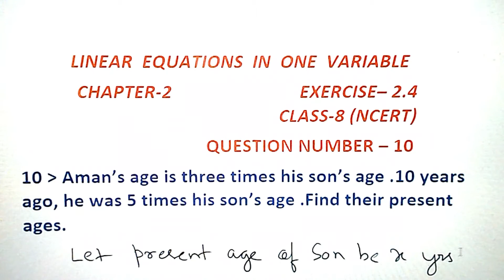CLASS 8:NCERT | Ex 2.4 | Question No. 10 | Chapter 2 | Linear equations in one variable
Through this video, I have explained briefly the question number 10 of exercise – 2.4 (i.e., Linear Equations in One Variable) from NCERT || So, that this video helps you to solve it easily |||

HELLO FRIENDS,
I am NIVA KUMARI. Welcome to my YouTube
Channel STUDYONLINE by NIVA KUMARI.